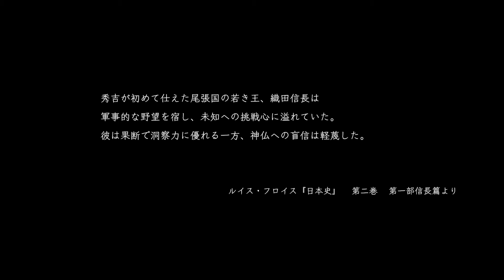【仁王２】美少女と若き大名が接吻すれすれで見つめ合う #10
どうも、アボカドです！

ついに第二章！
そして戦国時代の大物、織田信長も登場！！
前田利家もめっちゃかっこいい！！そして投げ出された桶狭間！！
唐突に歴史的名場面に関わることになった美少女侍の運命はいかに！？

【ゲーム】
仁王２(PS4)

【音楽】
FREE BGM　DOVA-SYNDROME